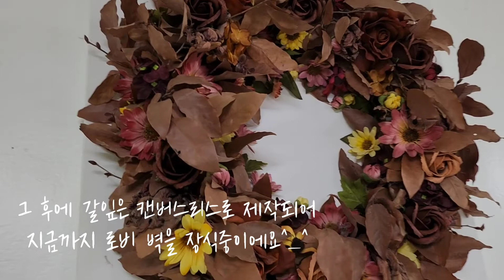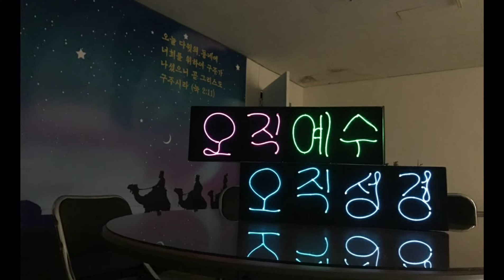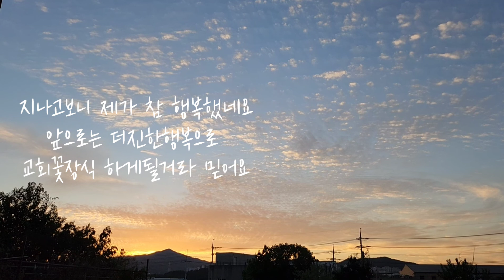2016-2019 플레로마스타일의 성전꽃장식 모아보기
안녕하세요 플레로마입니다.

제가 2016년부터 현재까지 성전꽃장식을 하고 있는데요
초반에 몇년은 유튜브를 할줄몰라서 사진으로만 남겼었어요
2016년부터 2019년까지의 성전꽃꽂이 사진들을 영상으로 만들어 올려봅니다.

아직 학생이던 처음 장식을 하던 시절부터 무르익은 2019년까지 장식의 변화가 보이고 다양한 도전을 했었다고 생각이 들어요 ㅎㅎ

돌아보니 성전장식을 하는 사명이 너무나 저를 행복하게했고 지금도 역시 행복합니다.
모든것은 하나님께 영광입니다.

저의손에 솜씨를 부어주신 하나님을 찬양하며
영상을 남겨봅니다.